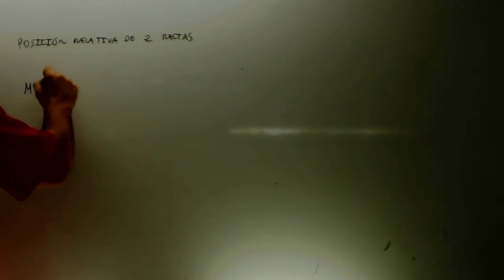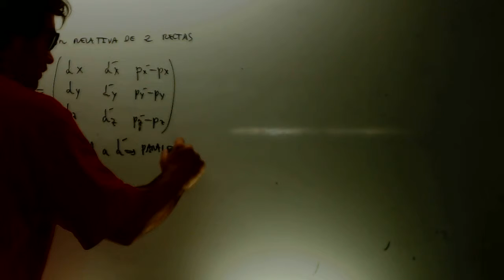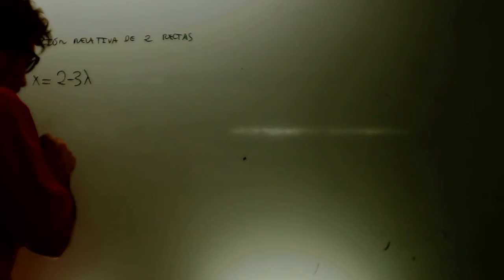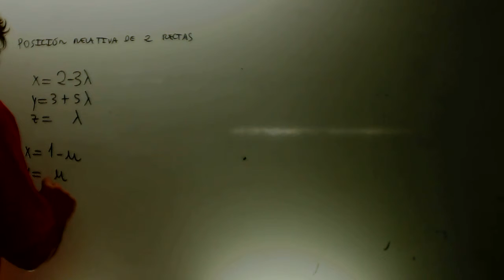Posicion relativa de dos rectas matematicas 2 Bachillerato Academia Usero Estepona